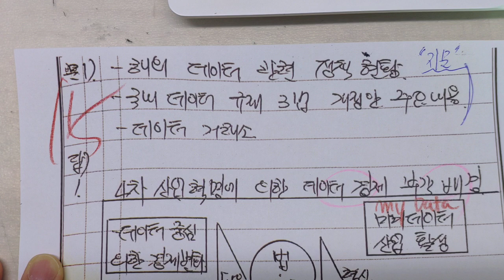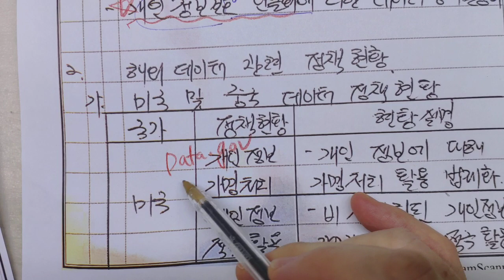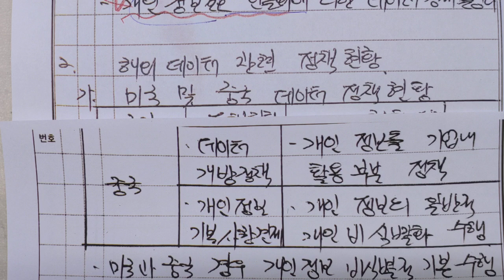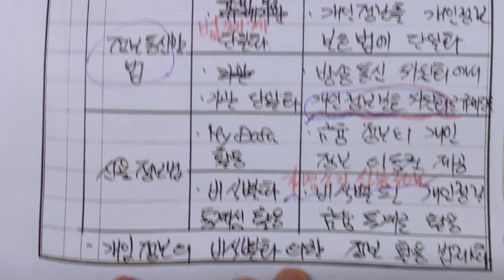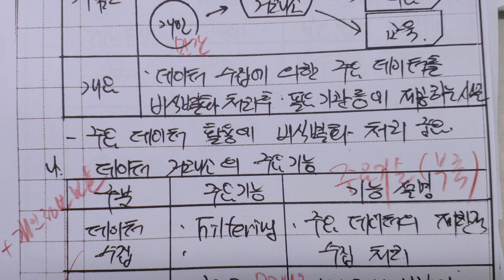답안지멘토링, 데이터 경제, 데이터3법